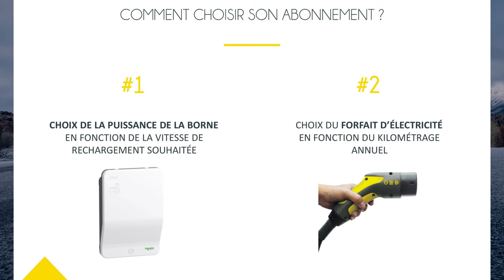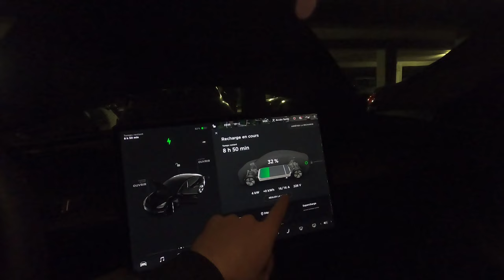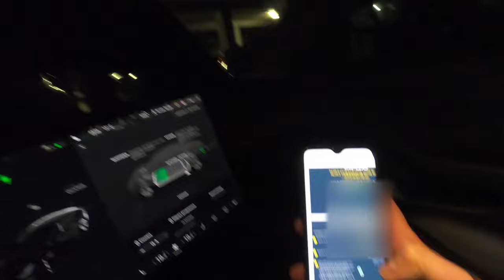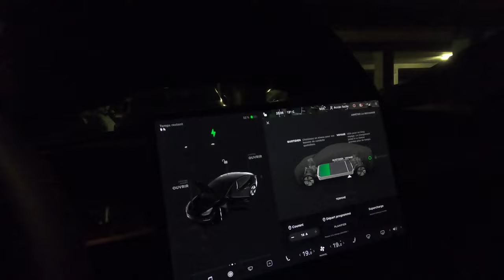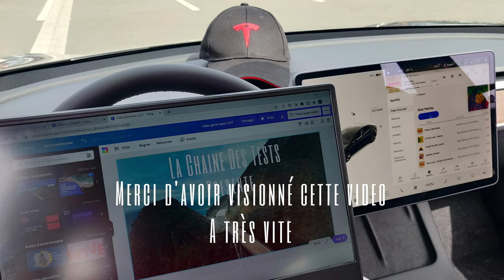BORNE de recharge ZEPLUG pour TESLA MODEL 3 (Installation en copropriété)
Je vous montre les différentes étapes pour l'installation d'une borne de recharge pour un véhicule électrique en copropriété. Nous prenons pour exemple le fournisseurs de borne et d'électricité verte ZEPLUG qui a été sélectionné par mon syndic. Nous abordons les délais, les tarifs et les différentes formules proposées, ainsi que la mise en pratique sur ma Tesla Model 3 neuve.

Chapitres :

00:00​ - Introduction
00:28 - Présentation de la solution
00:52 - Etape 1 : Renseignements auprès du syndic
01:22 - Etape 2 : Contacter Zeplug pour souscrire, choix de l'abo et tarifs 2021
01:49 - Etape 3 : Signature du contrat
01:55 - Etape 4 : Rencontre avec le chef de projet pour MEP des travaux
02:20 - Etape 5 : Validation des travaux par le syndic et moi même
02:31 - Etape 6 : Travaux 4 semaines après
02:38 - Démonstration de charge sur ma Tesla Model 3
06:26 - Conclusion et avis de la solution Zeplug

Mon code parrainage Tesla, si tu veux en commander une et rejoindre notre planète.
1500 km de charge sur superchargeur t'es offerts (valable partout dans le monde)

A bientôt sur La Chaîne Des Tests (et surtout des Tesla)